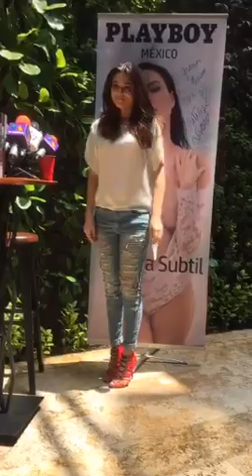PlayboyMX - En Conferencia de Prensa con @NataliaSubtil portada de Junio. - periscope is the best:)